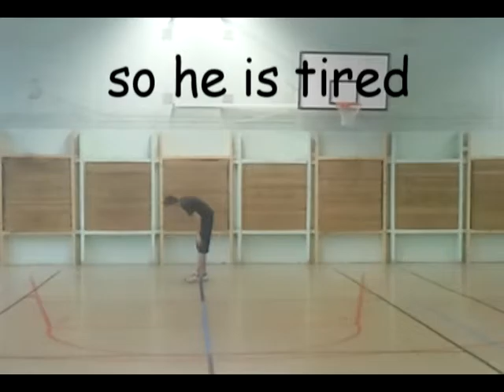Pub Joker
Une pub en anglais créée par des élèves de 1ère à Vannes en 2011 en projet de classe.